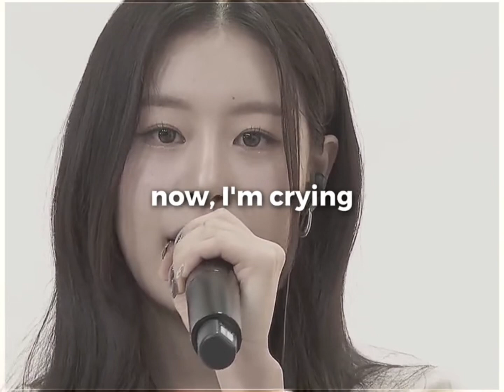Melodies of Love: A Heartfelt Ode to Romance